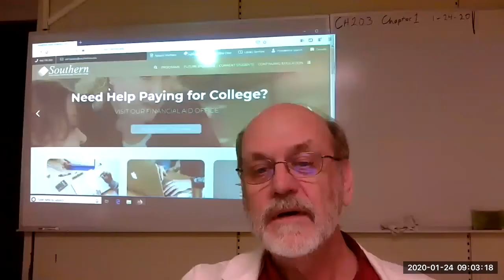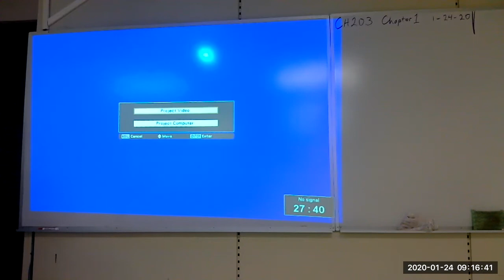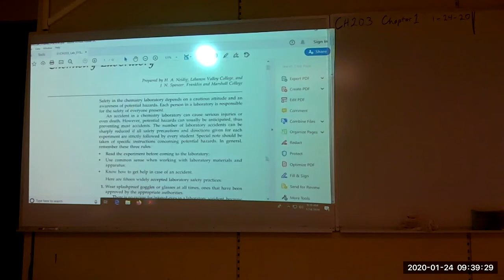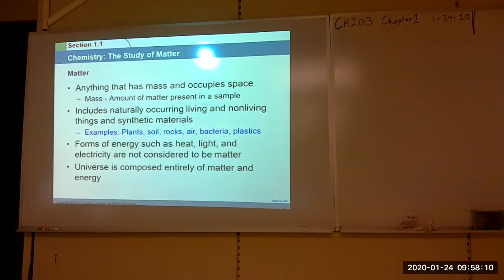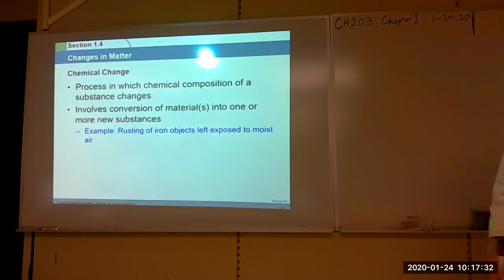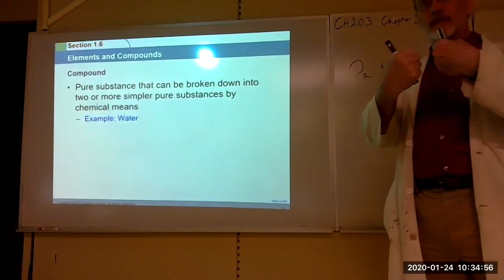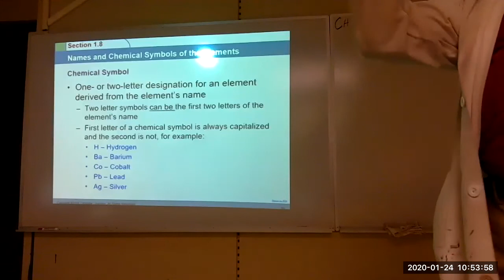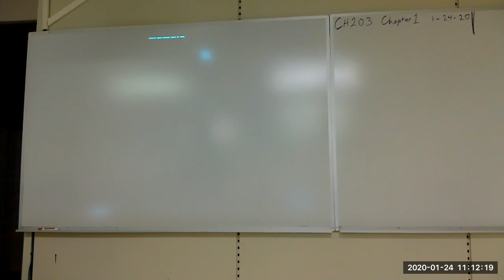CH203 Exam 1 C1 Basic Concepts LECTURE 24 Jan 2020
CH203 Exam 1 C1 Basic Concepts LECTURE 24 Jan 2019